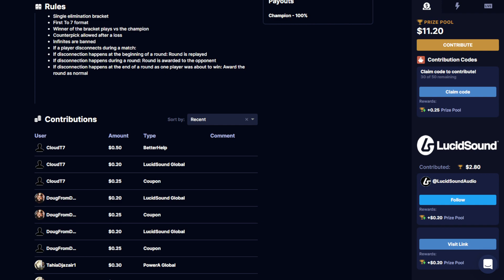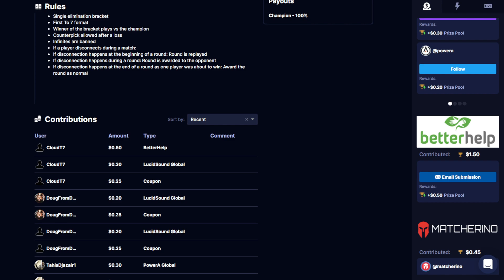[TEKKEN 7] Super Akouma (Akuma) vs Jodd (Nina) FT7 - EU RENEGADE #3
Reversal Renegade is our King of the Hill style series! Watch the finest players from multiple regions go head to head to see who is worthy of being crowned the RENEGADE which all other players must defeat!